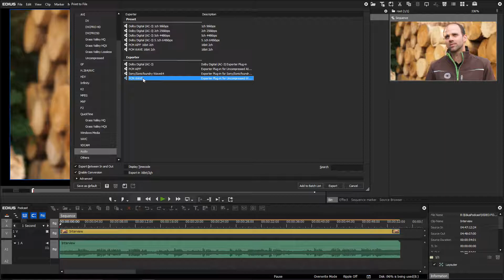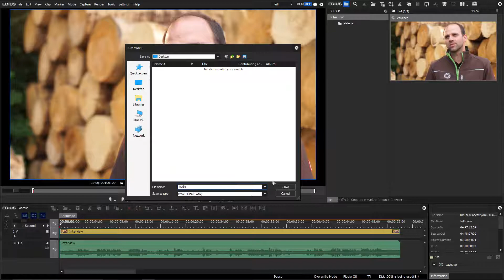EDIUS.NET Podcast - Exporting a mono channel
Learn  how to export a mono channel in EDIUS.